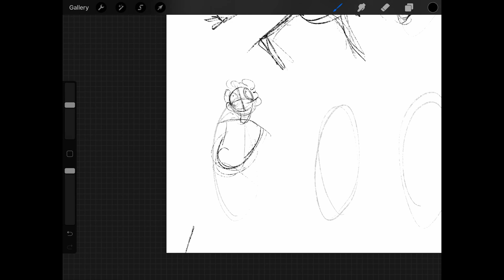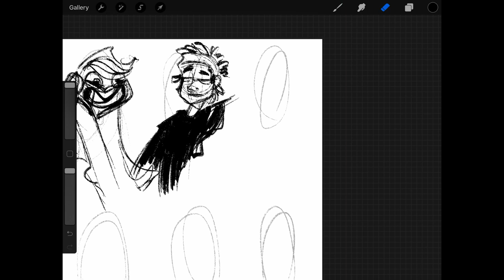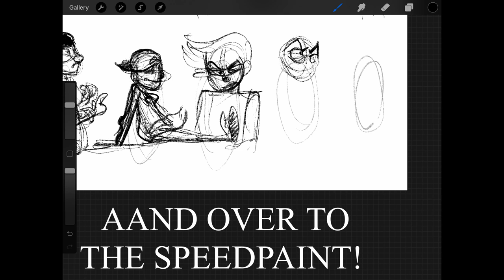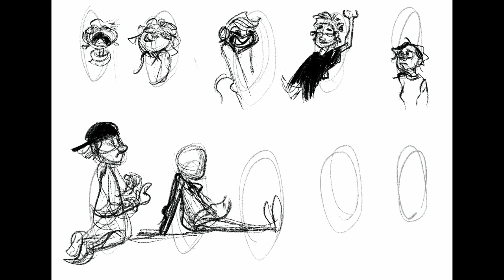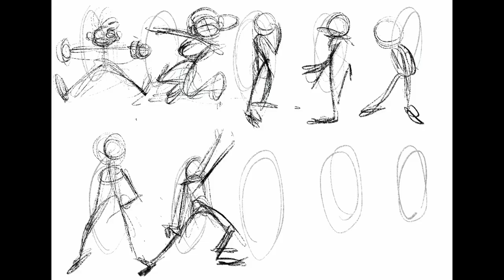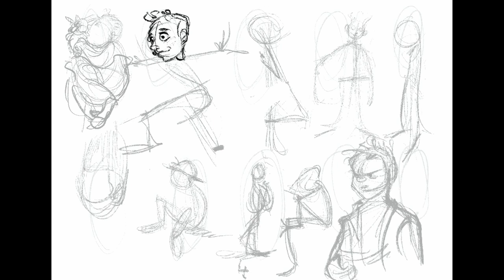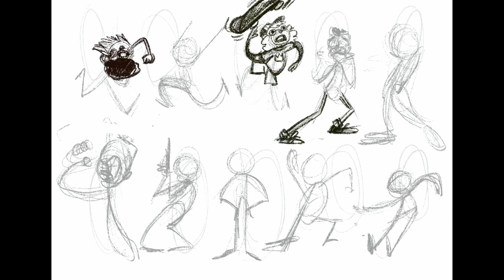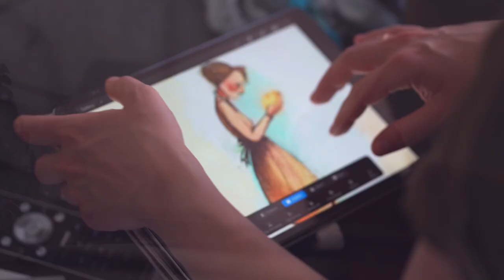Curious little boy | Design, a 100 somethings boy | I Drew a 100 drawings in one day!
Support me as a queer illustrator and join the creating of these childrens books!

By @Eirikhorgenphoto on Instagram!

🎧Tools I use:
Drawing Ipad pro, Procreate

Brushes: 🎨
ipad pro brushes:
Charcoal block
Shale brush
Dry ink
Stipple
Glimmer
and Clay!
(All these brushes are already in the app.)